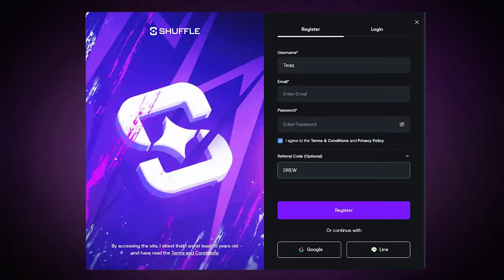My MOST TILTING Book of Shadows Bonus Buy Session